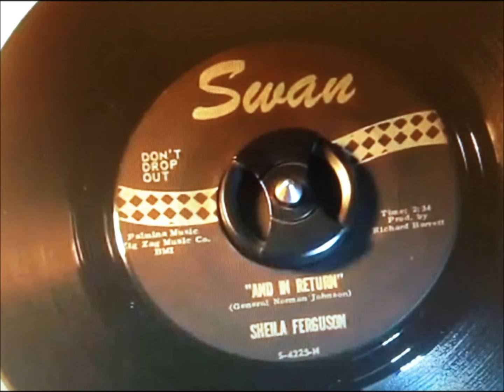Sheila Ferguson .. And in return. 1964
Flip Side Are you satisfied. Stafford.